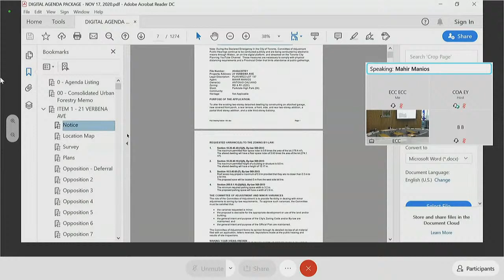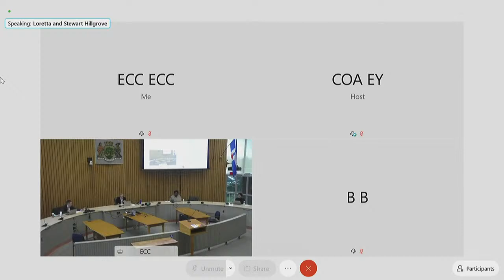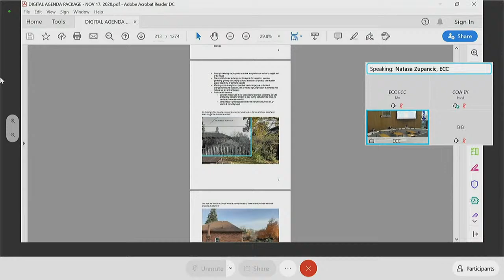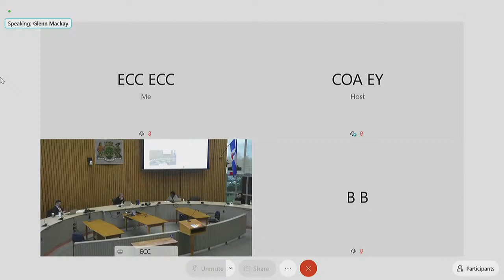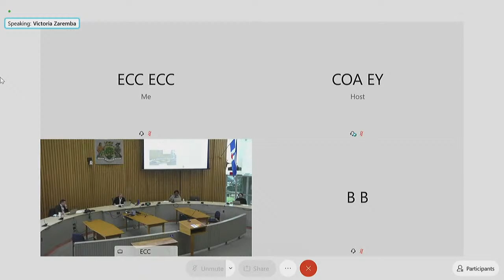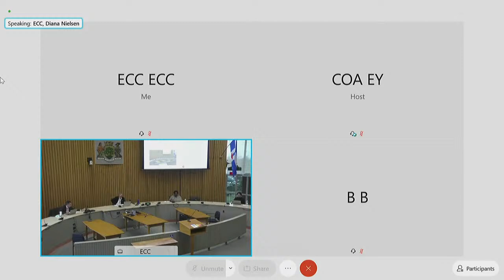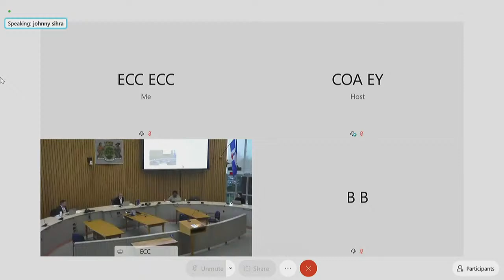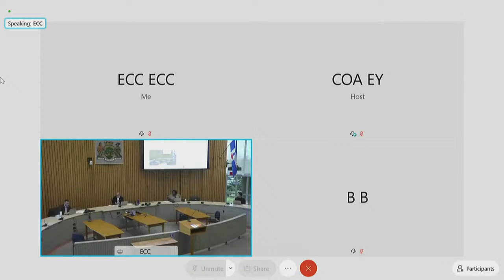Committee of Adjustment, Public Hearing, Toronto & East York District, November 17, 2020 (AM)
(AM Session) - Committee of Adjustment Public Hearing Toronto and East York

Items:

#1 - A0464/20TEY - 21 VERBENA AVENUE - 00:06:23
#2 - A0481/20TEY - 56 THE QUEENSWAY - 00:52:09
#3 - A0507/20TEY - 52 BERESFORD AVENUE - 01:04:13
#4 - A0518/20TEY - 178 SORAUREN AVENUE - 01:11:05
#5 - A0519/20TEY - 63 METHUEN AVENUE - 01:13:34
#6 - A0540/20TEY - 1548 QUEEN STREET WEST - 01:49:29
#7 - A0547/20TEY - 3 PASADENA GARDENS - 01:52:25
#8 - A0602/20TEY - 80 INDIAN GROVE - 01:55:13
#9 - A0611/20TEY - 41 PASADENA GARDENS - 02:10:14
#10 - A0623/20TEY - 208 INDIAN ROAD - 02:31:18
#11 - A0628/20TEY - 55 SOUTH KINGSWAY - 03:08:01
#12 - A0634/20TEY - 64 RUNNYMEDE ROAD - 03:24:50 - CONTINUES IN THE (PM SESSION)
#18 - A0678/20TEY - DEFERRED UNTIL TEY - DECEMBER 10, 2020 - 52 WRIGHT AVENUE - 02:01:00